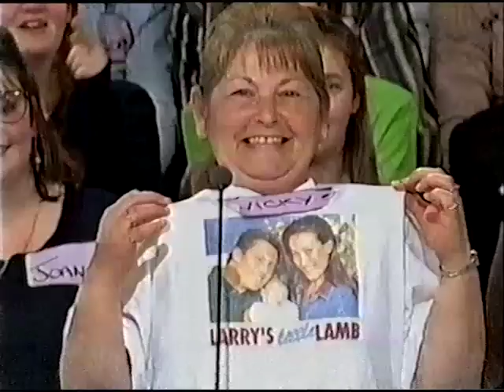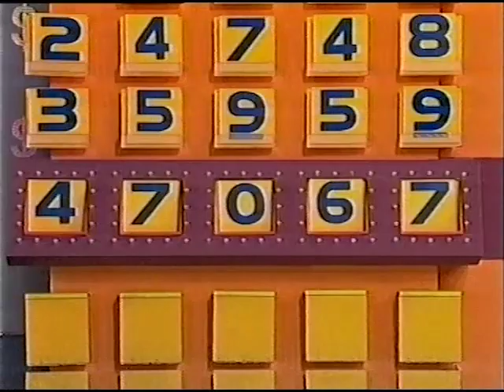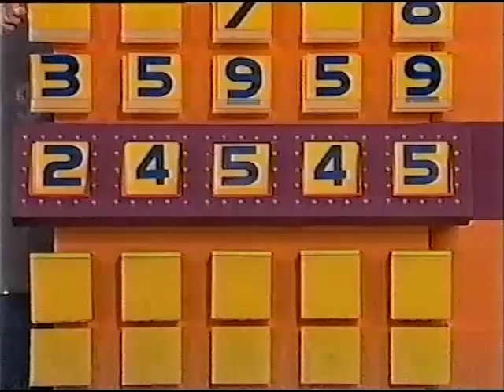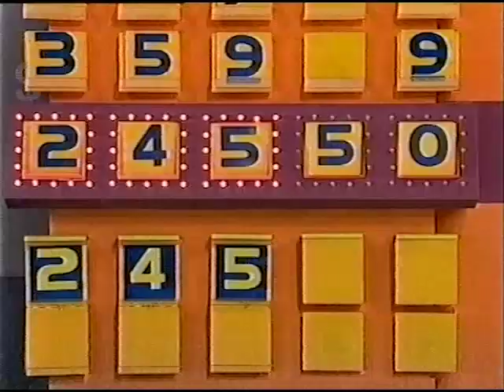The Price Is Right - Jack Neill Winning a Car. November 1996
Footage of me in my silly shirt winning a car